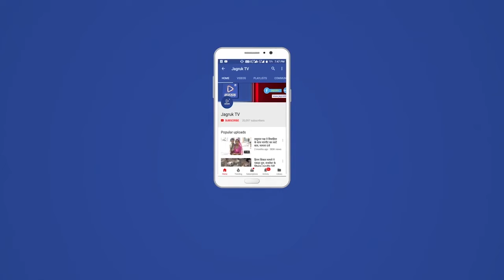पोसालिया : झोलाछाप डॉक्टर के विरुद्ध की गई कार्यवाही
उपखंड के गांव उथमण में शिवगंज उपखंड अधिकारी के नेतृत्व में खंड मुख्य चिकित्सा अधिकारी डॉ कौशल ओहरी के निर्देशन में चिकित्सा विभाग की टीम के द्वारा बीते लंबे समय से बिना डिग्री अवैध रूप से अपना क्लीनिक चला रहा झोलाछाप डॉक्टर के विरुद्ध आज विभाग के द्वारा कार्रवाई की गई खंड मुख्य चिकित्सा अधिकारी ने जानकारी देते हुए बताया कि कार्रवाई लगभग 3 घंटे तक चली इस दौरान झोलाछाप डॉक्टर के पास से मरीजों के इलाज हेतु उपकरण व काम में ली गई दवाइयां जिसमें दर्द निवारक आदि दवाइयां जप्त कर पालडी एम थाने में अभियुक्त साजिब शकली के विरुद्ध एफ आई आर दर्ज करवाई गई ।